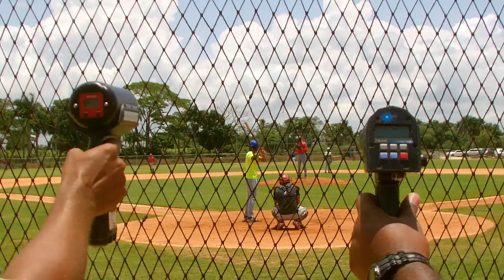Michel Baez RHP BP Live (30.04.2016) Top Prospect From Cuba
The best of the best from Cuba
BP live / Michel Baez RHP
Will be in the 1st Showcase of Jose Miguel Fernandez
FastBall: 94/95mhps.